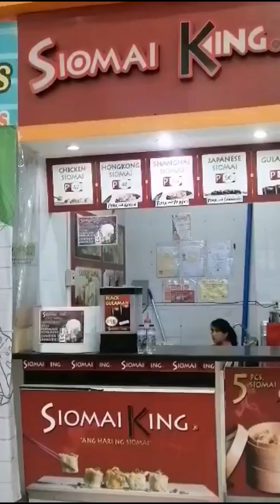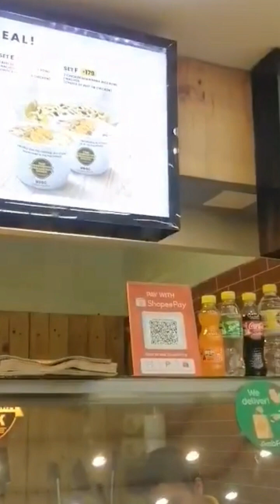Mag pa gupit ng ng buhok si Marco